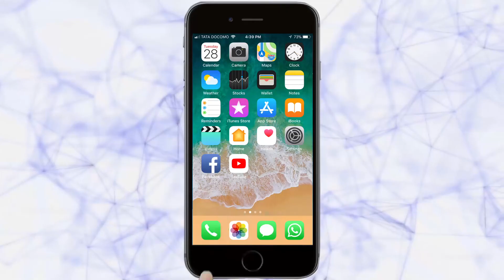आरपीडी कॉलेजमध्ये काव्यगायन स्पर्धा-Belgaum News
|R P D COLLEGE|तरुण भारत|Singing competition in RPD College|Singing Competition|